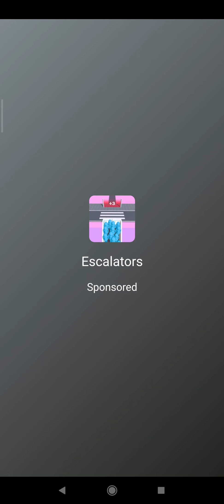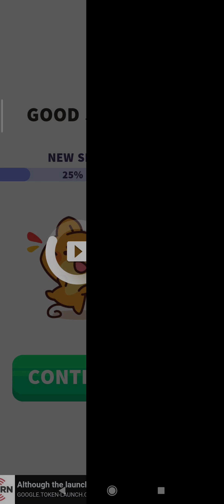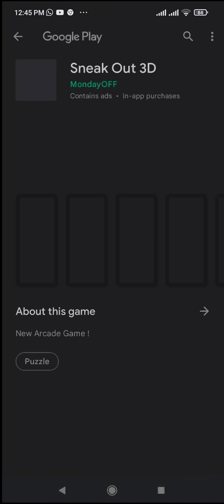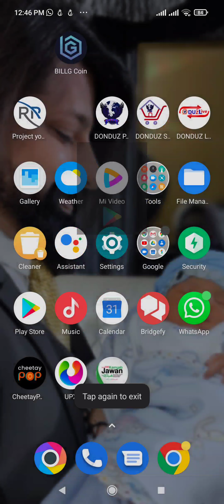Sun Day 🌞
Aslamualiykum! Main ap logon ky liy lay ky ata hu Funny video Entertainment video new songs old songs islamic videos naat-e-kalam qurani ayat or buht kuch Sports videos or sath sath traveling videos ap tmam logon sy guzarish hy ky meri tmam videos ko like kr dia kren mery channel ko subscribe kia kren taky main mazeed nai nai videos ap ky liy ly ata rhu or meri hosla afzai hoti rahy jis jis shkhs ko meri videos psand hn wo mjhy comments kar ky zaror btaya kren bht bht shukriya